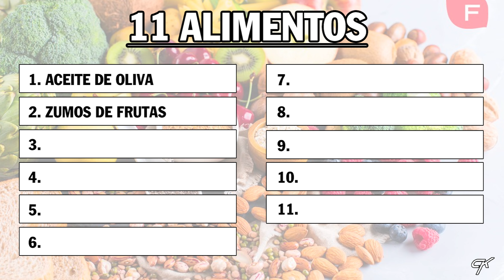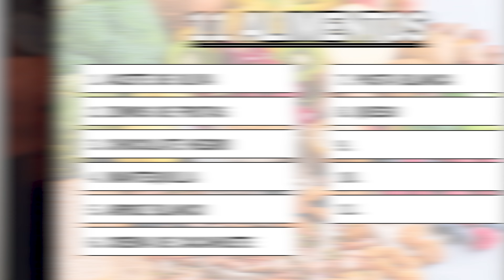11 ALIMENTOS "SALUDABLES" QUE TE IMPIDEN PERDER GRASA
Cuidado con estos alimentos que puede que estes impidiendo que estes en déficit calórico y por lo tanto pierdas grasa

🏋 ASESORÍAS ONLINE

 👉  SUPLEMENTOS QUE USO A DIARIO

▫ Proteína en polvo (Iso Whey)
▫ Proteína en polvo (Concentrate Whey)
▫ Omega 3
▫ Vitamina D
▫ Citrulina Malato

🎞 VÍDEOS POPULARES POR TEMÁTICAS

▪ Nutrición y Suplementación

▪ Entrenamiento

▪ Vlogs

▪ Otros

🔴 ¿SOBRE QUE TRATA ESTE CANAL?

• En este canal publico contenido relacionado con el fitness, nutrición, la vida sana y la salud en general. Puedes encontrarte desde vídeos teóricos hasta vlogs sobre mi día a día.

🎵 MÚSICA